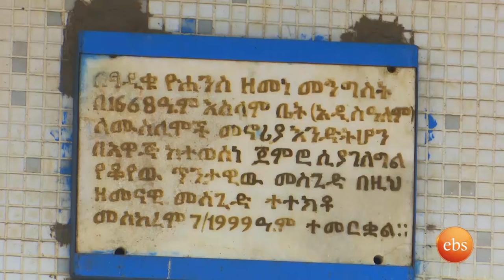ታሪክ ጠገቡ የአዲስ አለም መስኪድ በጎንደር በቱሪስት ዓይን /ቅዳሜን ከሰዓት/